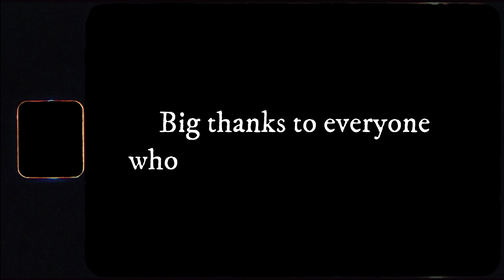Port Augusta Parkrun - 4th Birthday Celebrations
Thanks to the volunteers
We are very grateful to the volunteers who made this event happen: Anne BAKER, John BETHELL, Emily CLEARY, Edith COX, Steve DONOGHUE, David FIELDING, Tarnia GEORGE, Jane LUKE, Louisa MCMILLAN, Di PRATT, John TOSHACH, Kaye TOSHACH

We celebrated Port Augusta's 4th Birthday with them, thank you to everyone for making us feel so welcome and inviting us up in the first place.

Big thanks to the standpipe hotel for some great food, great rooms, also making us feel welcome.

Then a big thanks to Davinda from Port Augusta (sorry If I spelt your name wrong) you have done so much for our community, we really, truly appreciate the support.

Thank you to Peter for all the support until we arrived in our accommodation, we had an amazing weekend, and hopefully this video showcases some of the fun we had!